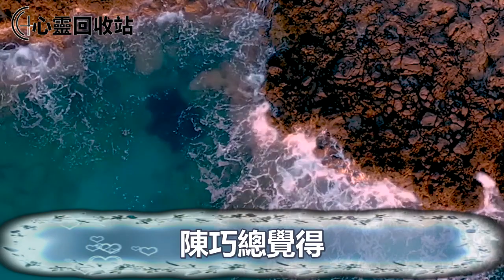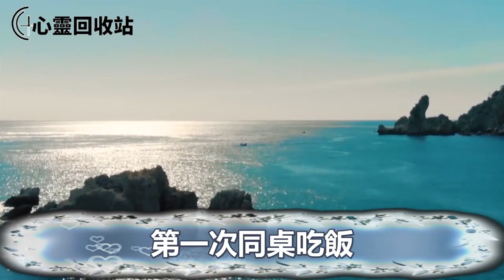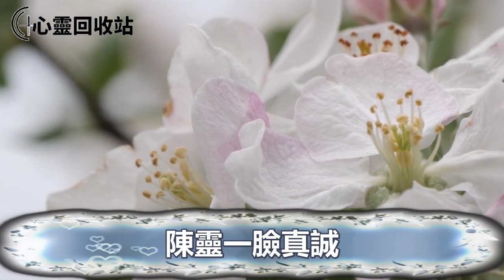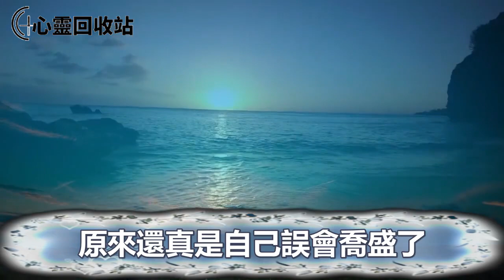婚後發現老公和親妹曖昧不清，我心生疑慮跟踪，無意在首飾店看到一幕，老公一舉動叫我喜上眉頭笑開了花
往期回顧：
淨身出戶離婚後，我當小三上位，老公卻天天去他前妻家鬼混，我跪求他前妻放手，他前妻一句話，當場叫我心如刀絞崩潰萬分
“女婿，戲演完了，把我女兒的遺產吐出來！”我和他對簿公堂兩次，一張紙甩出叫他名譽掃地沒臉見人
女友被調戲，我打人洩憤進了監獄，出獄後她卻消失不見，無意從朋友那聽到一消息，叫我如遭雷擊哭紅了眼